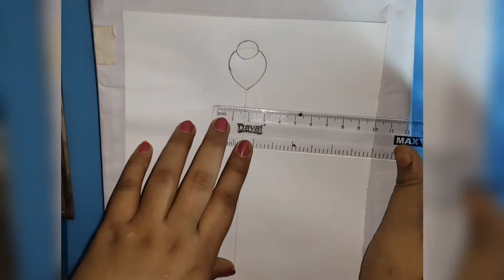How to draw a girl with lehenga / How to draw a girl wearing lehenga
How to draw a girl with traditional lehenga. How to draw with designer lehenga. girl drawing wearing designer lehenga. girl wearing traditional lehenga drawing. beautiful lehenga drawing.girl with beautiful lehenga.